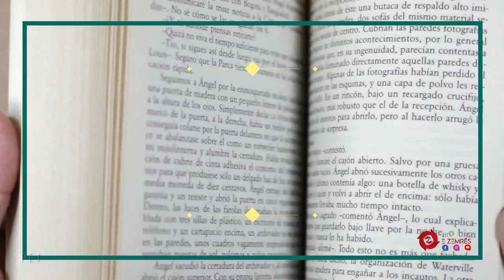Të folurit - Dritë e pashuar (Pejgamberi s.a.v.s)